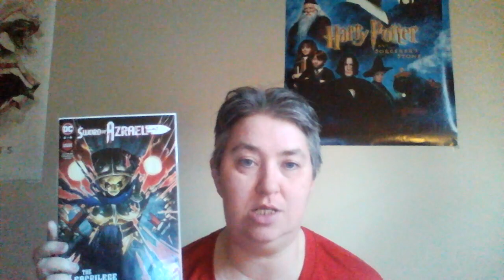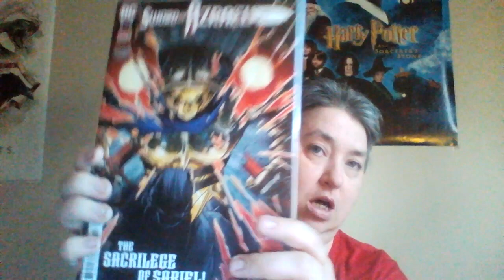(479) Best Comic Cover (Week 2)